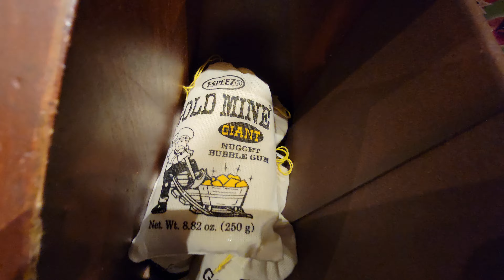Goods at Cracker Barrel - March 2024